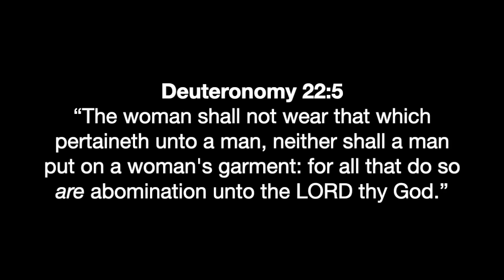“DRAG ON” ..PREACHING ?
Deuteronomy 22:5
“The woman shall not wear that which pertaineth unto a man, neither shall a man put on a woman's garment: for all that do so are abomination unto the LORD thy God.”

1 Corinthians 15:1-4
2 By which also ye are saved, if ye keep in memory what I preached unto you, unless ye have believed in vain.
3 For I delivered unto you first of all that which I also received, how that Christ died for our sins according to the scriptures;
4 And that he was buried, and that he rose again the third day according to the scriptures ”

Romans 10:9-10
10 For with the heart man believeth unto righteousness; and with the mouth confession is made unto salvation. “